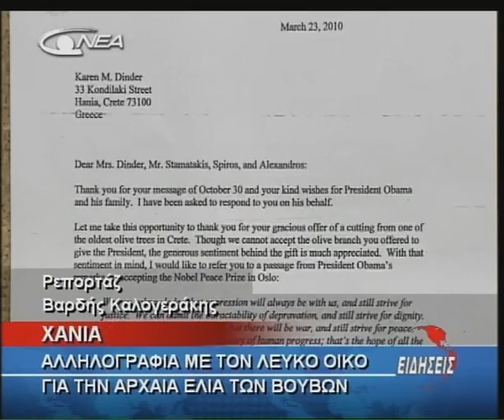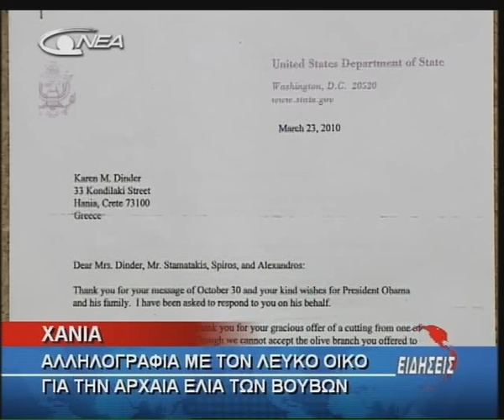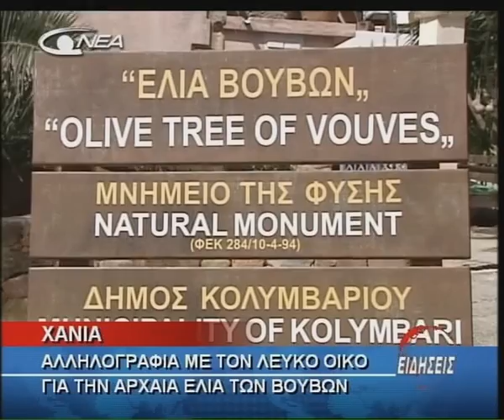07- ARXAIA ELIA (20-04-2010).avi